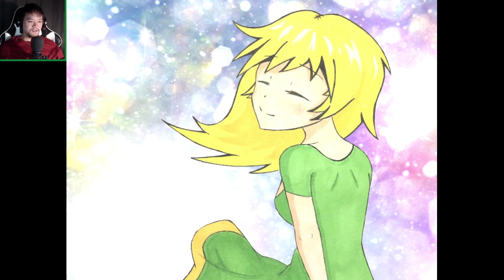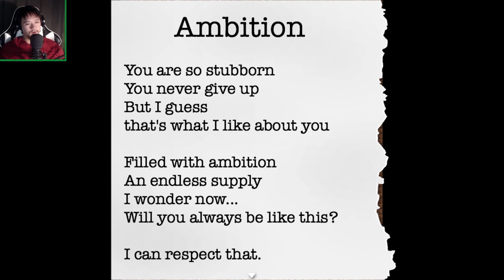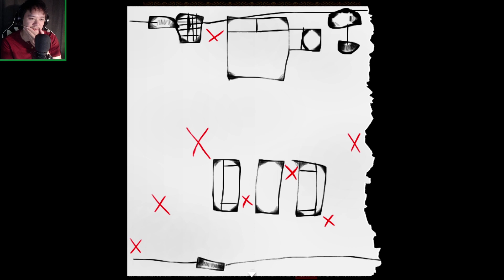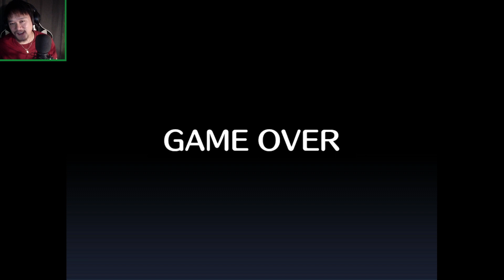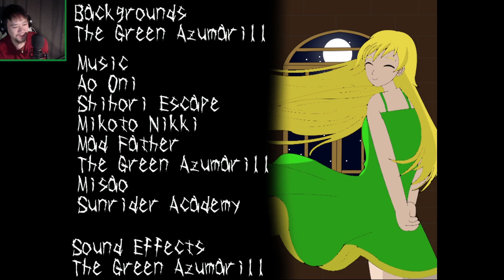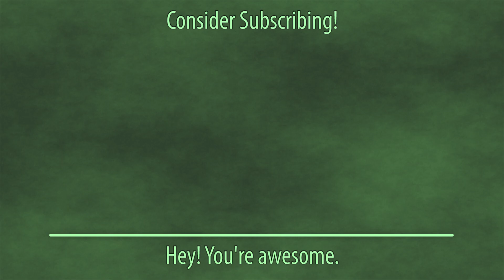Pretty Solid Psychological RPG Horror - Kanojo No Ie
The graphics aren't the fancier, but this YouTuber took all the right strides to building a complete game with a well-written story & gameplay. Great job! Check out his video on how he made his first rpg horror game!